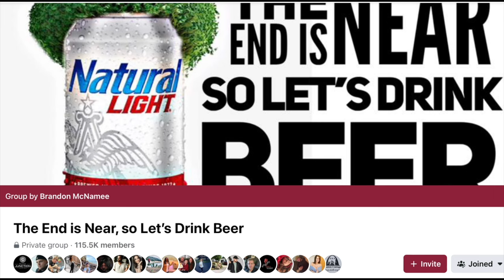Brandon and Tim Talk Solar Eclipse Conspiracy, Shrooms, and UFO Sightings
In this episode, they delve into the captivating realms of UFO sightings and the highly anticipated April solar eclipse. From close encounters to unexplained phenomena, they'll take you on a thrilling exploration of the unknown. But that's not all - get ready to dive into the fascinating world of mushrooms. Brandon and Tim will share their own experiences and insights into the mind-altering properties, healing potential, and cultural significance of these magical fungi. Discover the secrets behind psychedelic journeys and the growing interest in the therapeutic benefits of mushrooms. And of course, the highlight of this episode is the upcoming April solar eclipse. Our hosts will guide you through the excitement and anticipation surrounding this celestial event. From discussing the best viewing spots to sharing their own eclipse adventures, they'll make sure you're fully prepared to witness the awe-inspiring beauty of the sun being temporarily obscured by the moon. So grab a cold beer, sit back, and get ready for an unforgettable cosmic adventure.